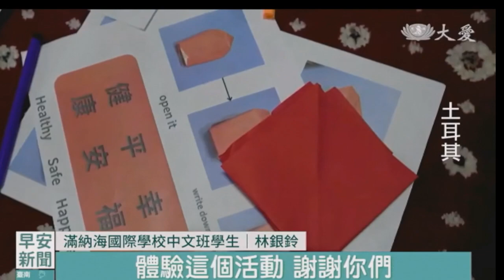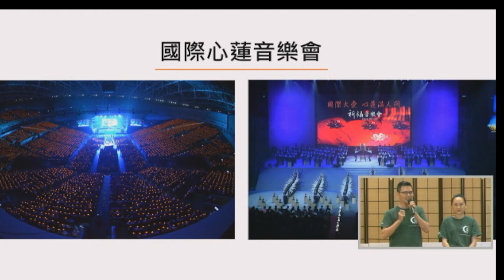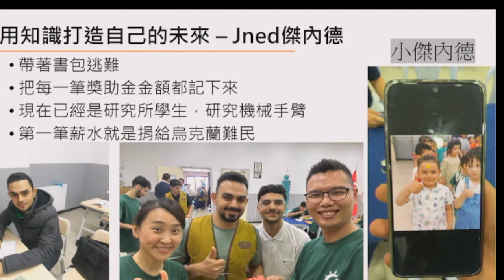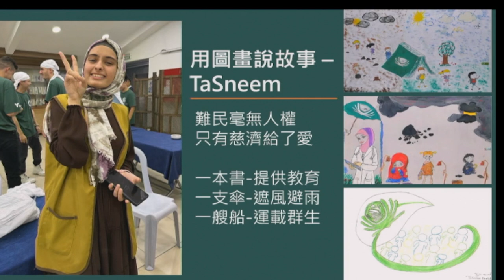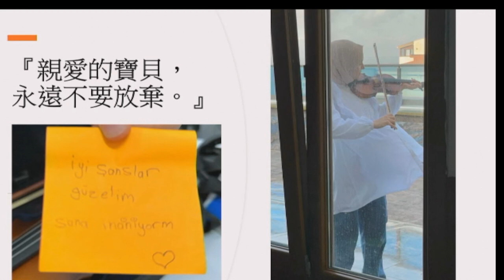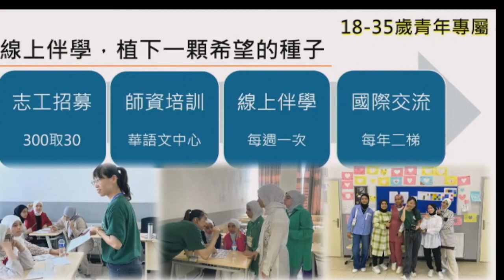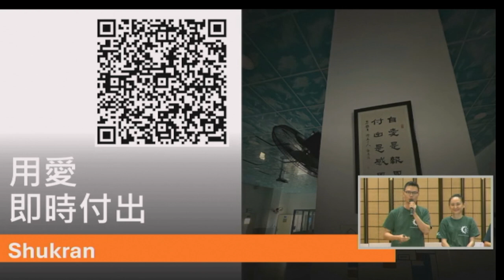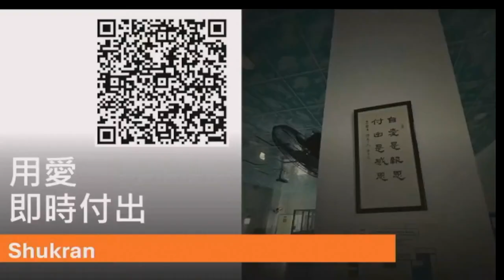2024 11 27 “Commitment to El Menahil” by Cai Yachun and Lin Weiyang from Kaohsiung